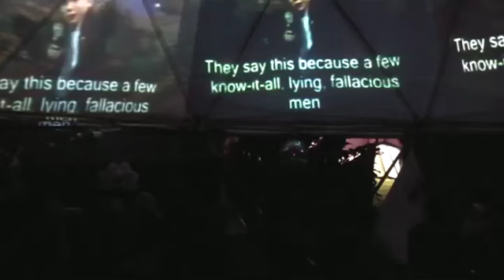TOM LOUD @subsonic 2011 part 5: right here right now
a short clip of DJ TOM LOUD ripping it up at subsonic festival, 2011.

equipment:
technics 1200's
serato SL
TTM-57SL
Mix Emergency
Jazzmutant Lemur